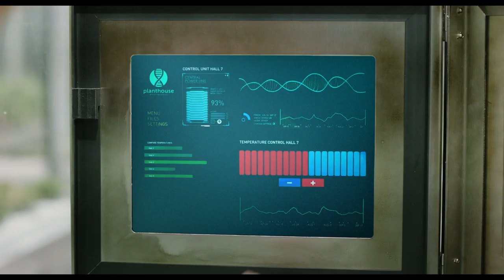LITTLE JOE Trailer (2019) Emily Beecham, Ben Whishaw Movie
Directed by Jessica Hausner
Starring Emily Beecham and Ben Whishaw
In theaters December 6, 2019

LITTLE JOE follows Alice (Emily Beecham), a single mother and dedicated senior plant breeder at a corporation engaged in developing new species. She has engineered a special crimson flower, remarkable not only for its beauty but also for its therapeutic value: if kept at the ideal temperature, fed properly and spoken to regularly, this plant makes its owner happy. Against company policy, Alice takes one home as a gift for her teenage son, Joe. They christen it ‘Little Joe.’ But as their plant grows, so too does Alice’s suspicion that her new creation may not be as harmless as its nickname suggests.